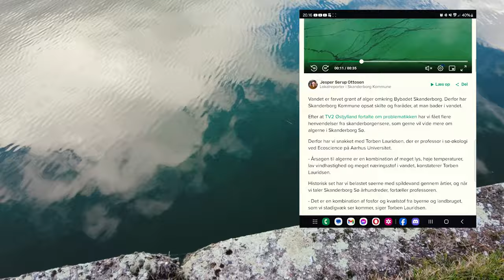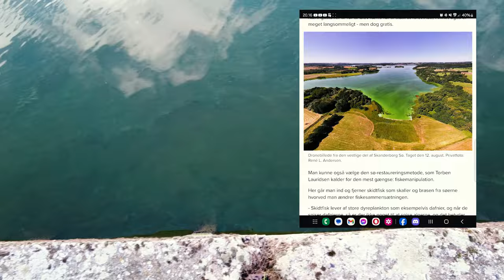På den igen...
74/2024

Ja, så skete det igen, nogle kunne bruge min hjælp, så jeg har fundet et sted at møde hver dag kl. 08 - Det er skønt. Men det gør også at man er nødt til at nulstille hovedet engang imellem - Derfor så er jeg glad for at kunne tage dig med på en lille tur ud til Skanderborg, for bare lige at koble af.